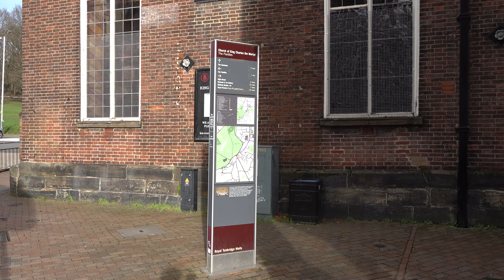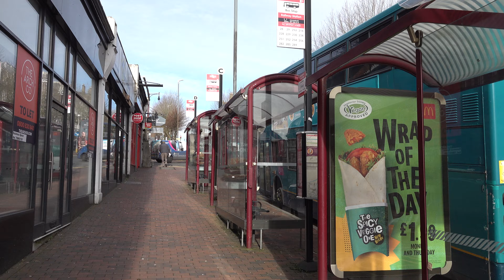Tunbridge Wells Walk: Town Centre | Royal Tunbridge Wells【4K】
Located in the county of Kent, and around 30 miles southeast of central London, is the town of Tunbridge Wells.

The town is sometimes referred to as Royal Tunbridge Wells in recognition of its royal status bestowed upon it by King Edward VII in 1909 owing to its popularity among the royal family.

Its history stretches back over 400 years from when a natural spring welled up from the ground, hence the name literally means 'the wells near Tonbridge', in reference to the similarly named neighbouring town with an 'o' instead of 'u'!

Perhaps the most prominent street in Tunbridge Wells is The Pantiles, where the walk starts. This street was created in the early 17th century, but came into significance during The Restoration (i.e. after the civil war). Queen Catherine, consort to Charles II, is said to have recovered from a dangerous illness after drinking the waters here, thus boosting the area's popularity. A fire in 1687 destroyed the wooden buildings on either side of the street (a familiar story), leading to a series of Georgian buildings taking their place as part of the colonnade we see today.

Tunbridge Wells was voted 2nd poshest town in the UK according to a 2008 survey of 340 towns and boroughs. The poshest was Westminster in London.

Filmed: 21st January 2021

Filmed on a Sony FDR-AX700 with a Zhiyun Crane 2 and a Rode Videomicro.

TIMESTAMPS:

0:00 The Pantiles
2:44 Nevill Street
3:14 Cumberland Walk
3:46 Chapel Place
4:33 High Street
8:13 Mount Pleasant Road
14:02 Calverley Road